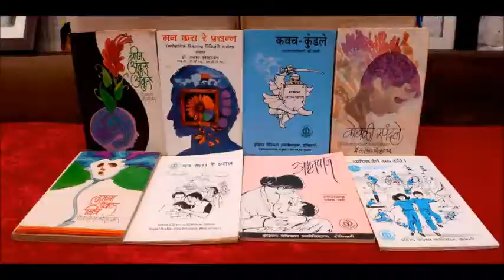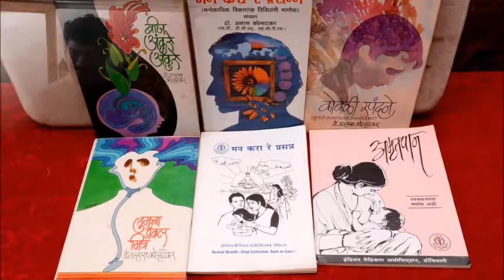Dr Ulhas Kolhatkar's 60th Birthday A V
This A V is created by me, for My Friend Guide Philosopher Dr. Ulhas on his 60th Birthday , It was a surprise for Him. (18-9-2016)